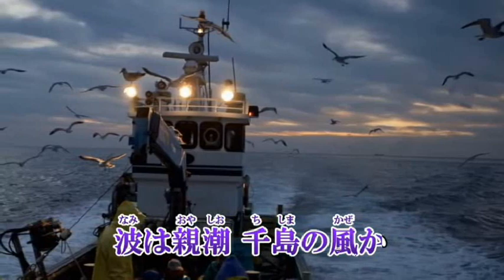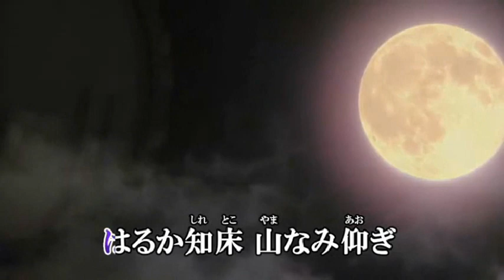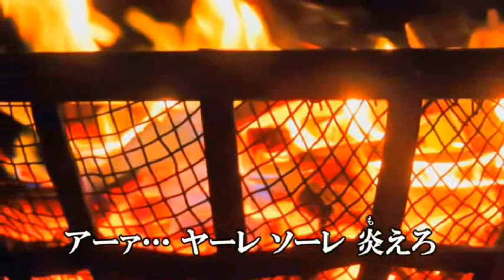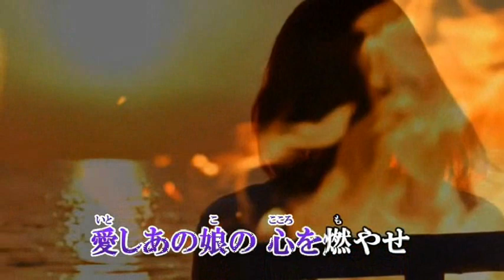『北海の篝火』一条貫太‹峰›♭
お借りして歌ってみました～・・・　声量がないので難しい~ｗ